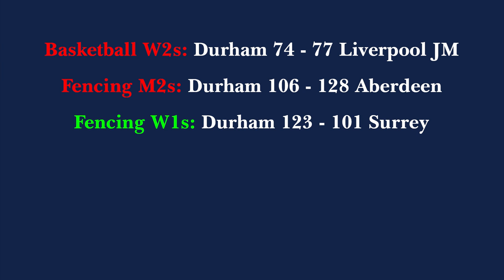NEWSFLASH Team Durham 18/02/15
This Wednesday we chatted to Women's Hockey, Table Tennis, Badminton and Men's Lacrosse and heard about their successive victories!